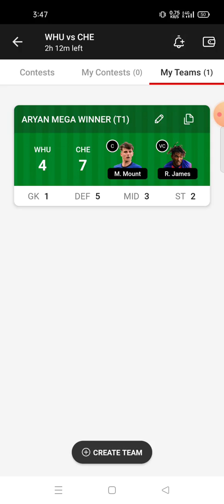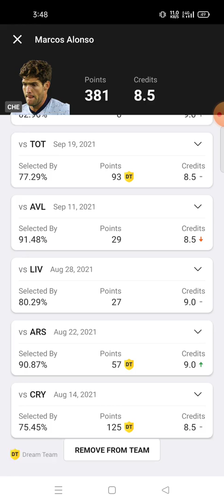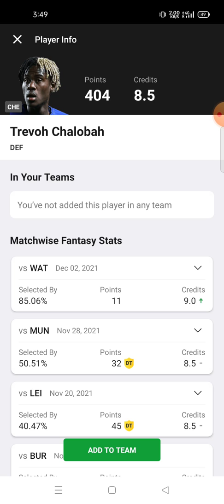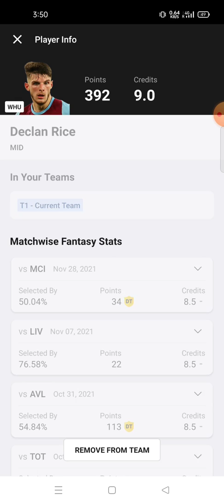WHU vs CHE Football match prediction Dream11 win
whu vs che
whu vs che Dream11
whu vs che Dream11 prediction
whu vs che prediction

own risk"

1. This analysis  is based on my

2.Dream11 takes great care to comply with all central and state legislation in India to ensure that  users are fully protected. Every contest on  platform is carefully designed to comply with applicable statutes and regulations in India.

Thanks